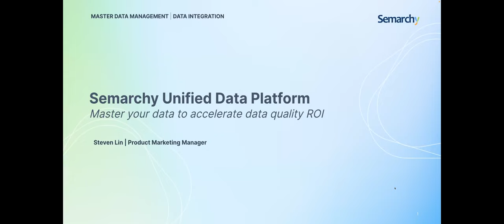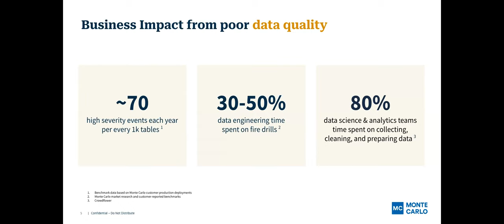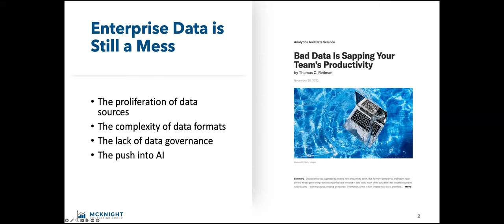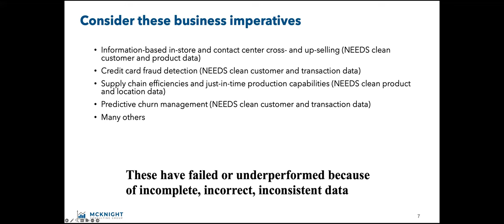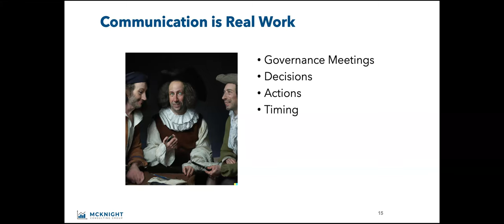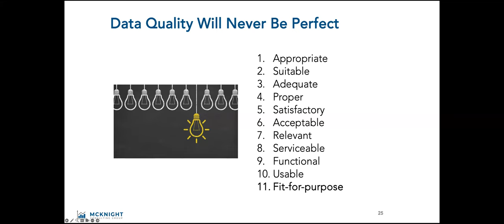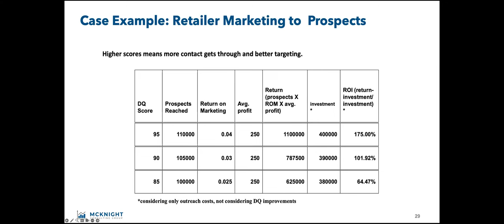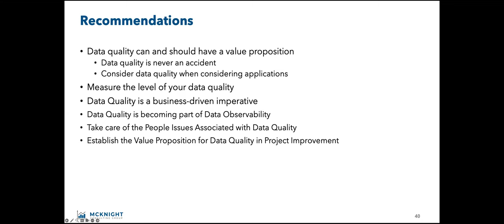Advanced Analytics: Data Quality – The ROI of Adding Intelligence to Data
Data Quality is an elusive subject that can defy measurement and yet be critical enough to derail any project, strategic initiative, or even company. The data layer of an organization is a critical component because it is so easy to initially ignore the quality of data or make overly optimistic assumptions about its efficacy.

Having Data Quality as a focus is a business philosophy that aligns strategy, business culture, company information, and technology in order to manage data to the benefit of the enterprise. It is a competitive strategy.

However, you can’t improve what you can’t measure. There is measured ROI in Data Quality efforts.

We need a means for measuring the quality of our data. Abstracting quality into a set of agreed data rules and measuring the occurrences of quality violations provides the measurement in the methodology, which the speaker utilizes extensively in his consulting practice.